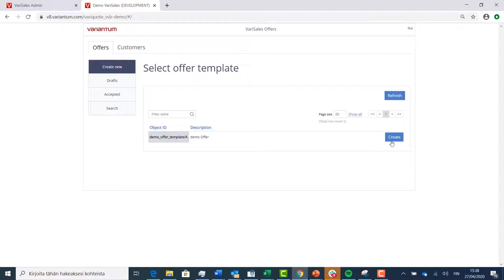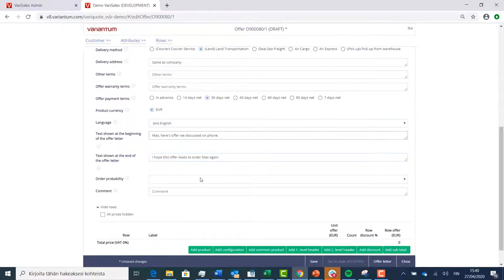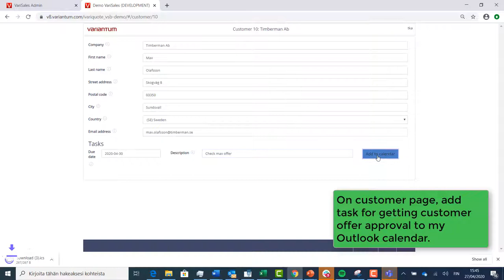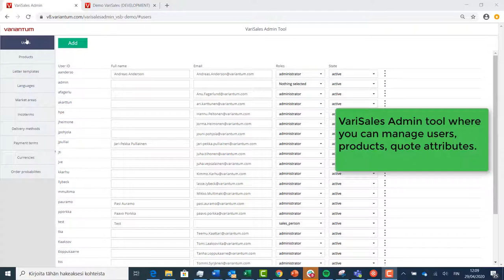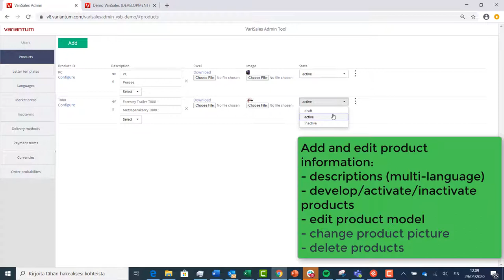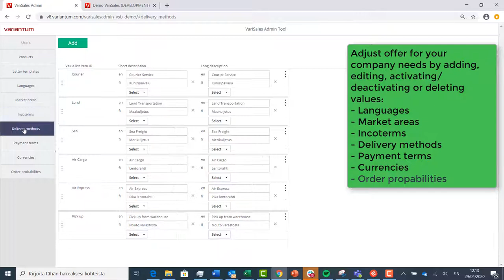VariSales Basic: an Excel based sales configurator with guided selling powered Web-UI & Quoting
Learn quickly how VariSales Basic works end to end.
- How to model your products easily with MS Excel?
- How to create Quote based on MS Word?
- How to easily update and configure offers?
- How to edit offer letter layout and sales models yourself?